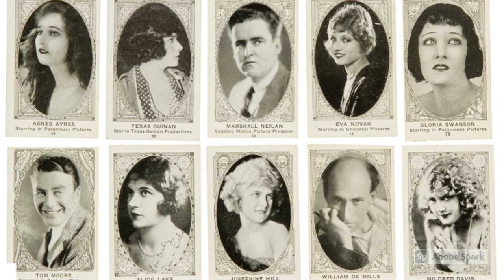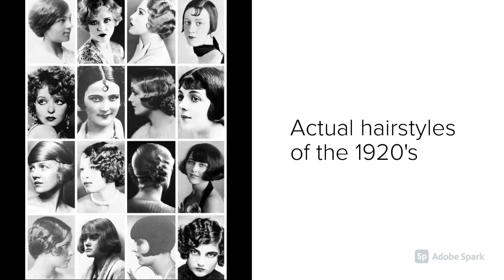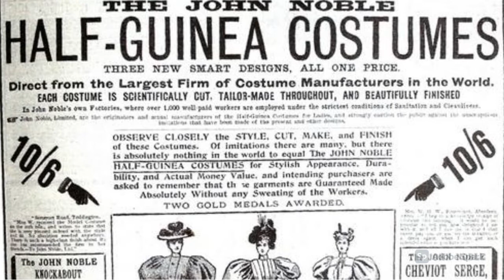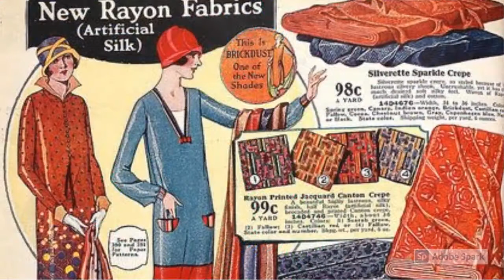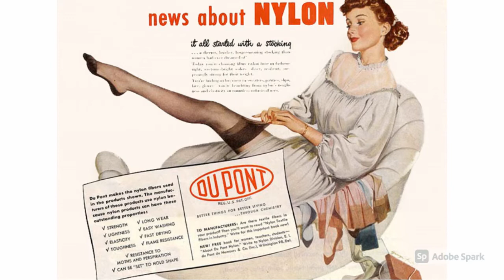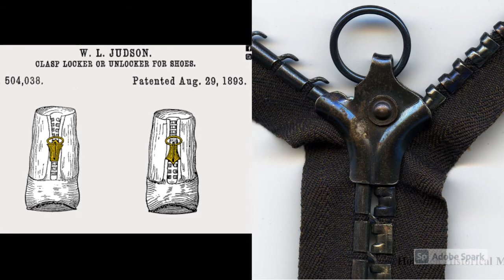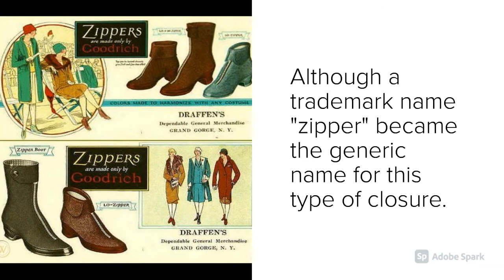FASHD 20-1900's: The Globalization of Fashion